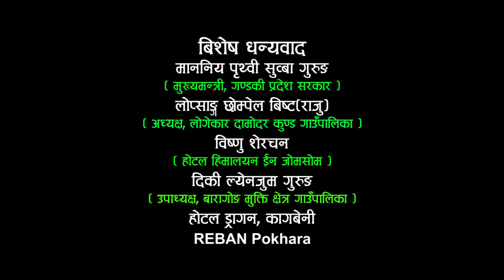Visit Nepal Song 2020 - Lomanthang Mai Basam || लोमन्थाङमै बसम - Ramji Khand & Sangita Thapa Magar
Presenting new Nepali song Lomanthang Mai Basam by Ramji Khand & Sangita Thapa Magar featuring Ramji Khand & Sangita Thapa Magar only on Lafa Music's official YouTube channel.

Lafa Music Presents:- New Nepali song

Song:-
लोमान्थंग मै बसम || Lomanthang Mai Basam

Vocal:-
Ramji Khand
Sangita Thapa Magar

Lyrics:-
Ramesh Bg

BB Anuragee

Arranger:-
BB Anuragee

Mix / Master:-
Shyamswet Rasaily

Recording Studio:-
Prism Digital

Still Photographer:-
Rock Kaushal

Artists:-
Ramji Khand
Sangita Thapa Magar

Drone Pilot/Cinematographer:-
Rajesh Ghimire

Edit / Color:-
Bishnu Sharma

Choreography / Direction:-
Prakash Bhatta

Special Thanks:-
Hon. Prithivi Subba Gurung
Lopsang Chhompel Bista
Bishnu Shrechan
Diki Lenjum gurung
Hotel Dragan, Kaagbeni
Reban Pokhara

Audio/ Video Available Only On Lafa Music Pvt. Ltd.

All the Audio and Video rights of this Music Video is owned only by Lafa Music Pvt. Ltd.